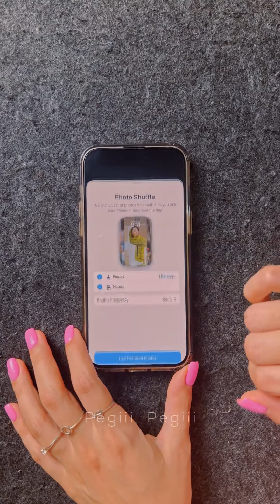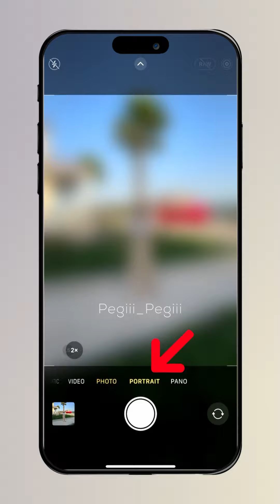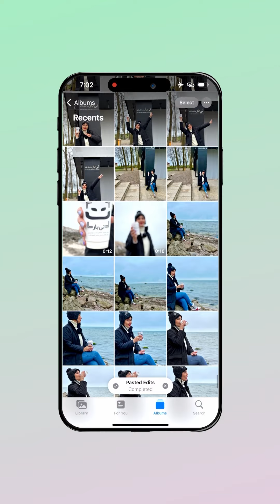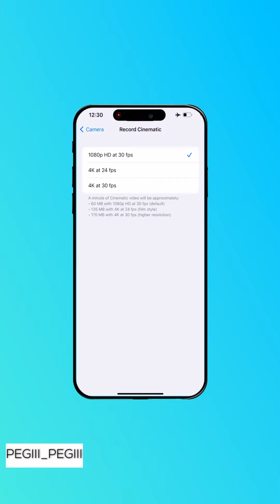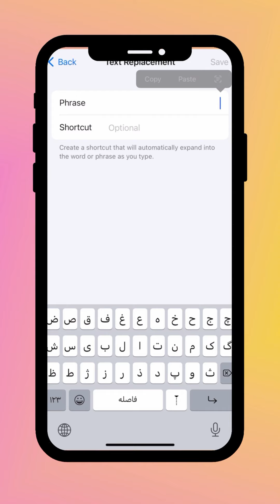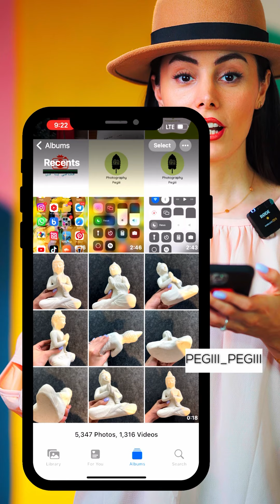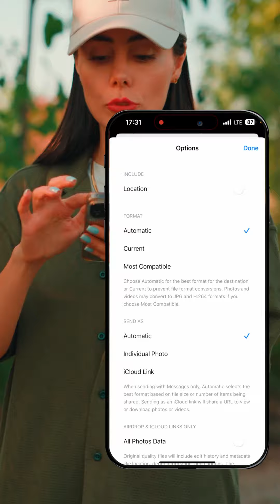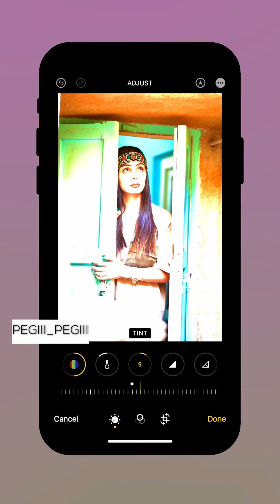ترفندهای مخفی آیفون (آیفونی ها ببینن)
اینجا ۲۵ تا ترفند آیفون براتون گذاشتم که به جا ببینید و کار با آیفون رو راحت یاد بگیرید
کار با آیفون راحته و اینم راز و رمز هاش

 ترفند ها و تکنیک ها و آموزش های بیشتر من در اینستاگرام و تیک تاک هست